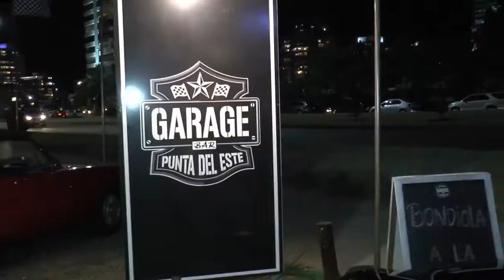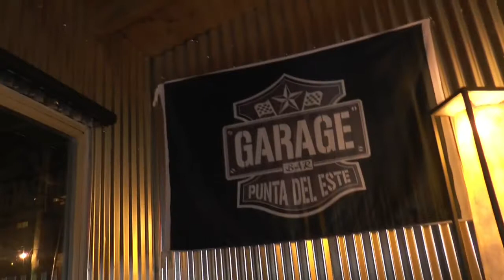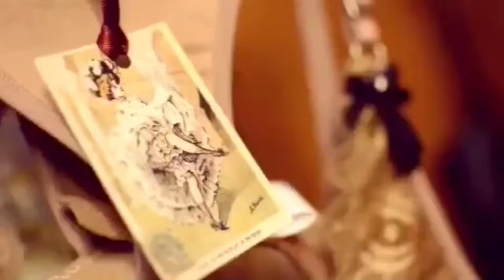Bloque 2 2 Celebrity Show